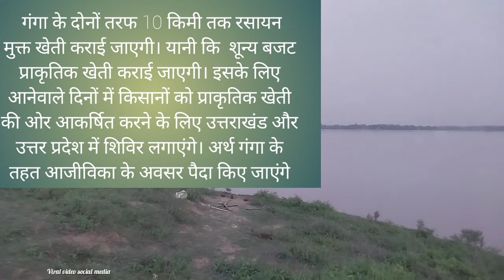अर्थ गंगा से कैसे होगा लोगों का आर्थिक फायदा?What_is_Arth_Ganga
2019 में राष्ट्रीय गंगा परिषद की पहली बैठक में प्रधानमंत्री नरेंद्र मोदी ने ऐसा एक मॉडल बनाने की बात कही थी। यह मॉडल अब तैयार हो गया है। इस मॉडल के बारे में राष्ट्रीय स्वच्छ गंगा मिशन के महानिदेशक जी. अशोक कुमार ने पिछले दिनों पूरी जानकारी दी। उन्होंने बताया कि अर्थ गंगा के 6 प्रमुख उद्देश्य होंगे। सबसे महत्वपूर्ण उद्देश्य है कि गंगा के दोनों तरफ 10 किमी तक रसायन मुक्त खेती कराई जाएगी। यानी कि  शून्य बजट प्राकृतिक खेती कराई जाएगी। इसके लिए  आनेवाले दिनों में किसानों को प्राकृतिक खेती की ओर आकर्षित करने के लिए उत्तराखंड और उत्तर प्रदेश में शिविर लगाएंगे। अर्थ गंगा के तहत आजीविका के अवसर पैदा किए जाएंगे और  गंगा बेसिन में 75 जलज केंद्र शुरू किए जाएंगे। इसके अलावा घाट में हाट लगाए जाएंगे। स्थानीय उत्पादों का प्रचार किया जाएगा।  आयुर्वेद व औषधीय पौधों की बिक्री की जाएगी। गंगा नदी के किनारे सांस्कृतिक विरासत और पर्यटन को बढ़ावा देने के लिए नाव पर्यटन, कम्युनिटी जेटीज, योग का प्रचार, साहसिक पर्यटन, गंगा आरती आदि जैसी पहल होंगी। विभिन्न राज्यों में 20 हजार से ज्यादा गंगा दूत तैनात किए गए हैं और 'हर हफ्ते होगा, घाट पे योगा', गंगा क्वेस्ट जैसे जागरूकता पैदा करने वाले कार्यक्रम शुरू होंगे।
गंगा को प्रदूषण मुक्त बनाने के लिए सीवर और गंदा पानी को ट्रीट करके उसे दोबारा इस्तेमाल किया जाएगा।  जिसमें शहरी स्थानीय निकायों के लिए सिंचाई, औद्योगिक उद्देश्यों और राजस्व बढ़ाने के लिए परिष्कृत पानी को फिर से उपयोग में लाने की परिकल्पना की गई है।
इस तरह गंगा को साफ रखने के लिए एक और कार्यक्रम की शुरुआत हो गई है। अब तक के कार्यक्रम पूरी तरह सफल नहीं रहे हैं। ऐसे में यदि इस कार्यक्रम में भी सावधानी व तत्परता नहीं बरती गई तो यह कार्यक्रम भी फेल हो सकता है। आपका क्या विचार है? घंटी का बटन यानी बेल आइकन दबाएं और हमारा यह वीडियो शेयर भी करें।

The central government has started the Arth Ganga project to protect the Ganga. But What is the Arth Ganga, in this video we will talk about that.

In the first meeting of the National Ganga Council in 2019, Prime Minister Narendra Modi had talked about making such a model. This model is now ready. Director General, National Mission for Clean Ganga G. Ashok Kumar told that there will be 6 main objectives of Arth Ganga model. The most important objective is that chemical free farming will be done for 10 km on both sides of the Ganges. That is, zero budget natural farming. For this, in the coming days, camps will be organized in Uttarakhand and Uttar Pradesh to attract farmers towards natural farming. Livelihood opportunities will be created under Arth Ganga and 75 watershed centers will be started in Ganga basin. Apart from this, haats will be set up in the ghat. Local products will be promoted. Ayurveda and medicinal plants will be sold. There will be initiatives like boat tours, community jetties, promotion of yoga, adventure tourism, Ganga Aarti etc. to promote cultural heritage and tourism along the banks of river Ganga. More than 20 thousand Ganga Doot have been deployed in different states and awareness generation programs like 'Har Saptah Hoga, Ghat Pe Yoga', Ganga Quest will be started.
Sewer and dirty water will be treated and used again to make Ganga pollution free. It envisages re-use of treated water for irrigation, industrial purposes and revenue generation for urban local bodies.
In this way, another program has been started to keep Ganga clean. Govt has started so many projects but these programs so far have not been completely successful. In such a situation, if caution and promptness is not taken in this program too, then this program may also fail. What's your view?

Give your insights as comments. Please join us. You can share your insights via email. Our email is ...

कृपया हमसे जुड़े        :-

हिमालयी क्षेत्र के वैकल्पिक विकास की परिकल्पना को साकार करने के लिए एक छोटा सा प्रयास है "अधर" यानी एल्टरनेटिव डेवलपमेंट ऑफ हिमालयन रीजन। इसी प्रयास का एक हिस्सा है यह यूट्यूब चैनल।

This is the official YouTube channel of Alternative Development of Himalayan region (Adhr). In this channel we will show the events,

 ईमेल (E-mail)

यूट्यूब (You Tube)

 टि्वटर (Twitter)